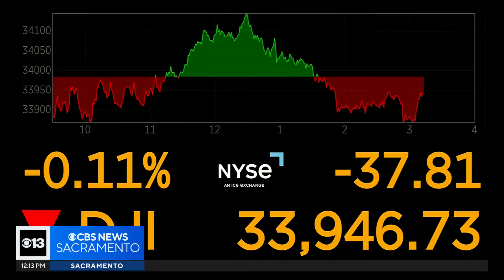Railbike tours back open in Northern California's Amador County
The beauty of California's Gold Country is on full display during tours with the nation's premiere railbike company, Rail Explorers, through Amador County. This morning on Good Day, Molly Riehl hitched a ride on the latest Gold Country adventure.